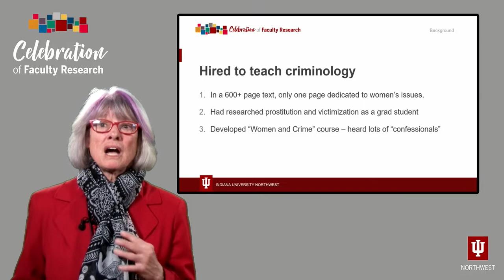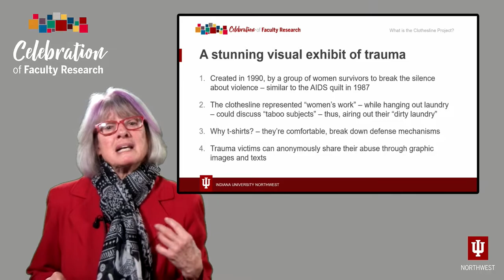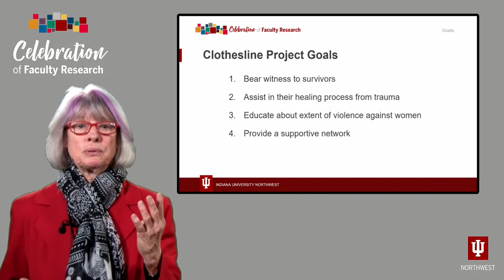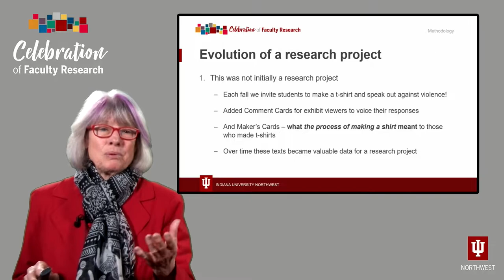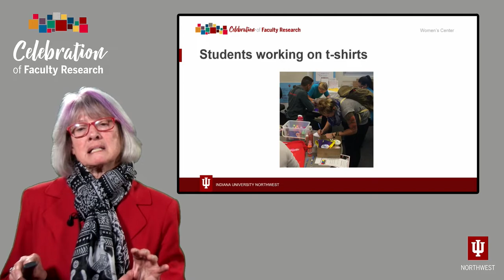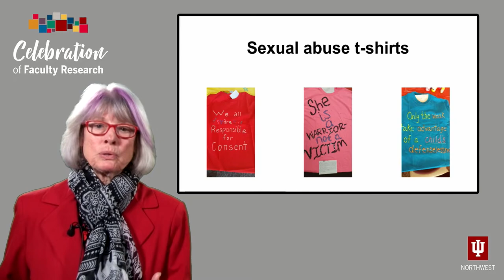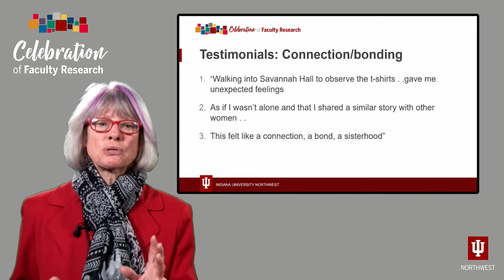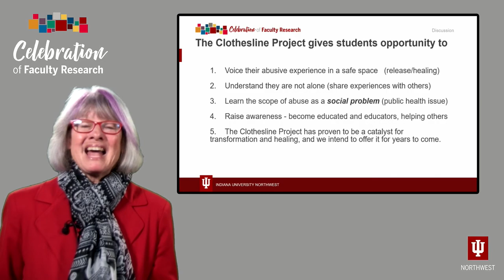Tanice Foltz - 2022 Celebration of Faculty Research ~IUN~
The Healing Power of Public Art.